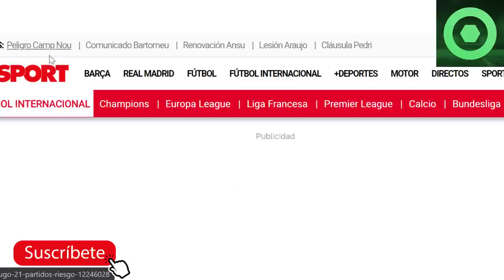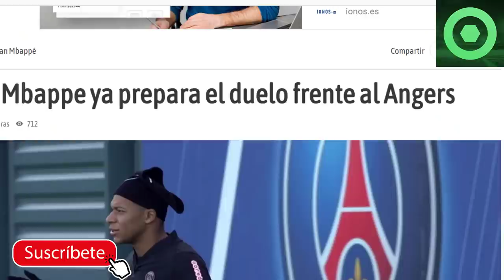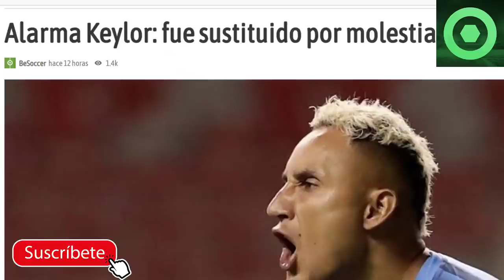🔴 ÚLTIMA HORA de LEO MESSI 🔴 RAMOS se REVELA contra los MÉDICOS 🟥 MBAPPÉ ASEDIAD0 🔴 KEYLOR NAVAS K0🔴